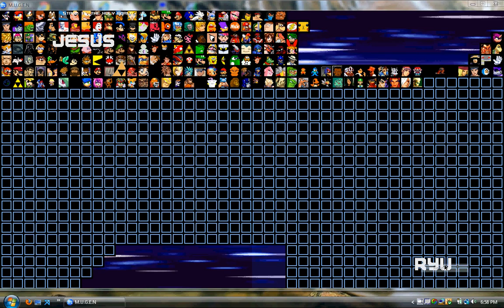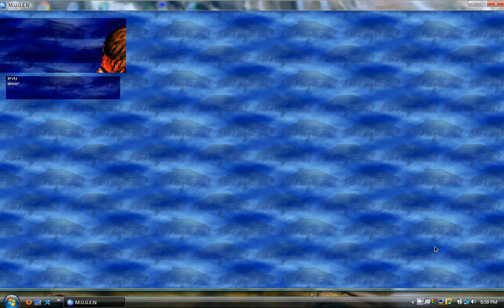Mugen Battle 13: Jesus Vs Ryu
Jesus Vs Ryu